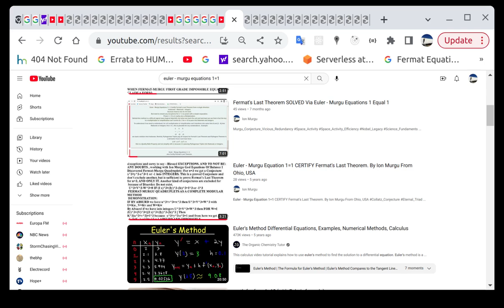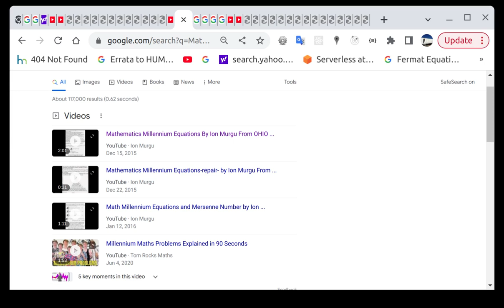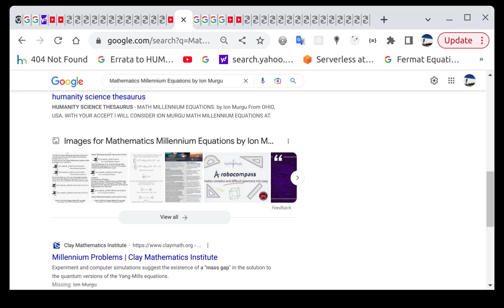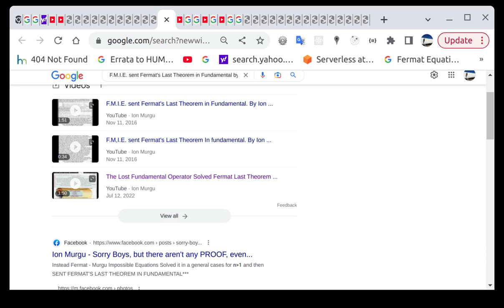US_Microsoft_Info USA_Name_Won_Eternity_Via_USA_AEPDF ALL_EFSATV_Eternal Inf_USA_US USA_Hashtags US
University_Info Climatic_Disorder_DOTCOM Proud to host Human_Intelligence Tops America_Earth_Proud_Day_Fundamentals) - (11Tops Science_Base) and Collatz_Conjecture_Solved by Murgu_Table2To3 Also hope Google_Patent MTRE for Space_Activity & Climate_Change HELP.
1. The Lost Fundamental Operator Started as Math_Millennium_Equations, t Mathematics_Millennium_Equations, and in short time Integers_powers_Fundamental_Equations (maybe the right name for) and late as The_Lost_fundamental because in reality is a Science_Fundamental 5000 Years lost for Science
2. Fermat_Murgu_Impossible_Equations (FMIE) as Mathematics_Method of Solving Correct Fermat_Last_Theorem for General Case (Powers 2 to Infinity) . The Method do not address Pythagorean_Triples , Instead is an Analytic_Method addressing Possible or absurd Fermat's Last Theorem Neighbors [(X-1),(Y-1),(Z-1)]
3. Double_False_Redundancy_Of_Truth a math_Logic Success which came to wear with Quality Mathematics By Showing Division and Multiply can erode quality of any Science_functional Equation if not followed by Analytic.
4. Euler_Murgu_Equations_1_Equal_1 , as Second Method of USA_AEPDF to Certify Fermat Last Theorem, but for sure will get more applications on Math
5. Fermat_Murgu_Quadruplets (X^3 + Y^3 - Z^3 = 1 or -1) which Proof Dispersion and not Modular_Forms regarding Fermat Last theorem for n=3. Maybe Instead a Functional_Modular, Math_New_Concept, but heavy to obtain The Function For
7. Murgu_Quadruplets , with not modesty , a beauty of our Science_times , MORE MOTIVATIONS &Implications in Geometry, Linear Algebra . This will take The Place of Pythagorean_Triples
8. Pythagoras_Theorem From Fermat's Last Theorem
9. Fermat_Murgu_Theorem as a Future
10.
11.
12.